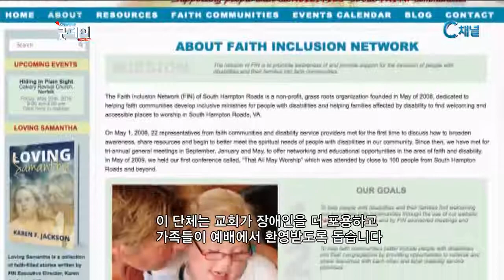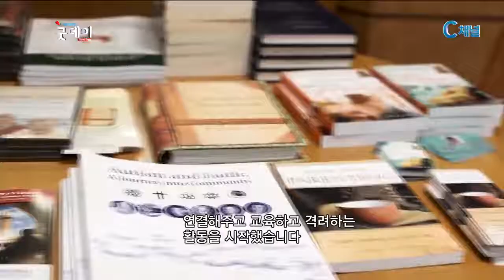페이스 인클루전 네트워크 FIN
교회는 사회적 약자들과 어떻게 조화롭게
살아가야 하나를 끊임없이 생각하게 되는데요,
이런 고민으로 단체를 만들어 장애인을 돕는
사람들이 있습니다. 미국에서 전해온 소식입니다.